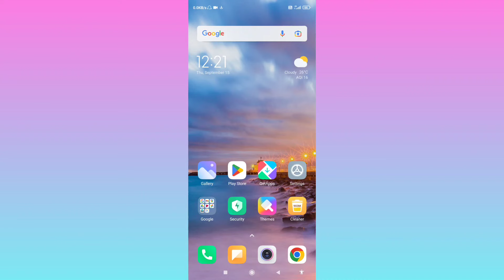Screen shot Kaha Par Save Hota Hai | Screen Shot Lene Par Photo Kaha Save Hota Hai